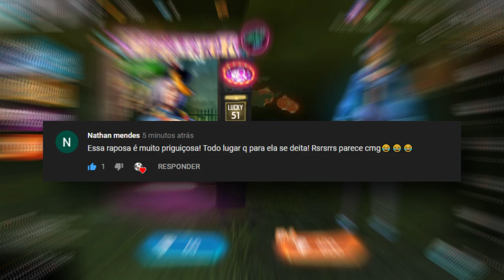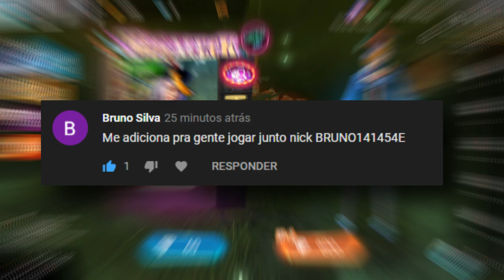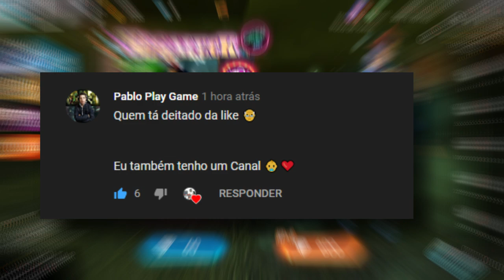LOLITA JIANSHI - NOVO DIAMANTE ROYALE NOVEMBRO 2019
Canal parceiro:
👉ISNET